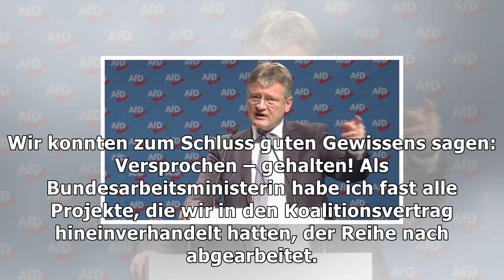"ich will jetzt erstmal wissen, was merkel vorhat"